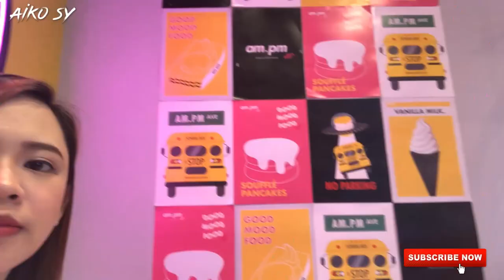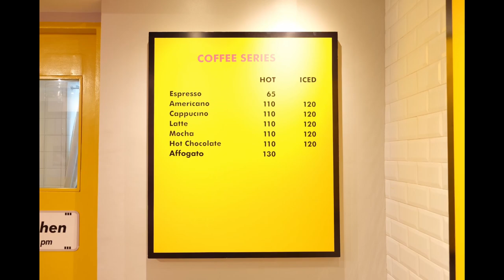am.pm Ph | SOUFFLE PANCAKE | REVIEW | Aiko Sy ♥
Fluffy Pancake on the way!.. So soft! ♥♥♥